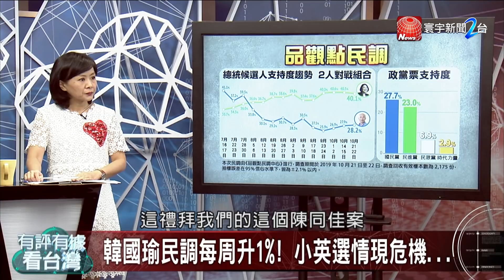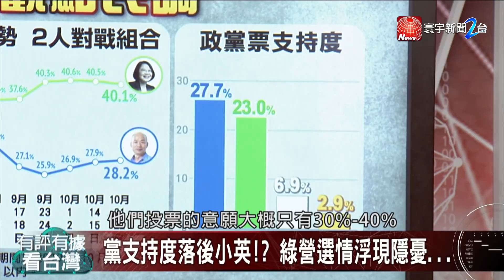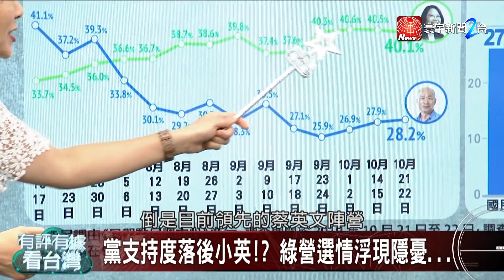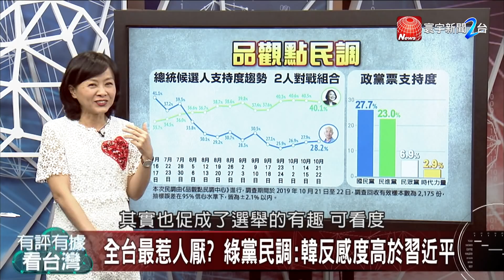小英民調頂「天花板」? 韓總「谷底回升」?｜有評有據看台灣 20191025-2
【寰宇新聞】